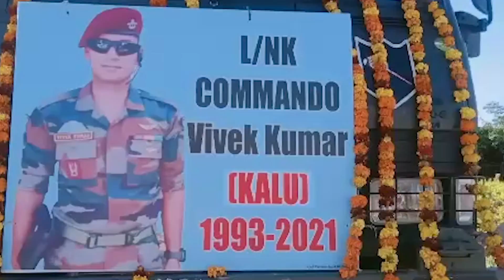Himachal CM receives mortal remains of Lance Naik Vivek Kumar killed in helicopter crash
Himachal Pradesh Chief Minister Jai Ram Thakur on Saturday received the mortal remains of para commando Lance Naik Vivek Kumar at the Gaggal airport near here, who died in helicopter crash in Tamil Nadu.

He was among the 13 people who were killed in the crash, including Chief of Defence Staff (CDS) Bipin Rawat and his wife Madhulika Rawat.